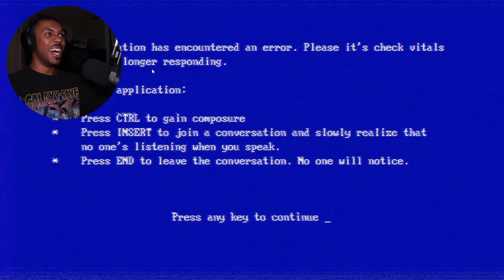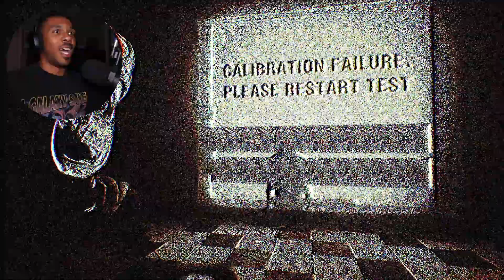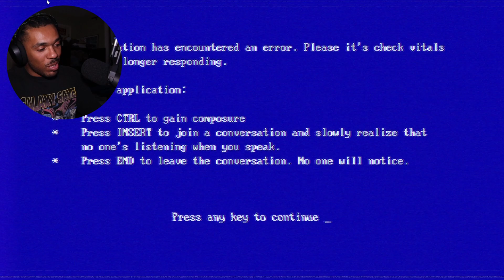This Test Should Be Deleted From The Internet | Silkbub Test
This is a demo for a game called the SilkBub Test its very creepy and unsettling and ask some really deep questions I am really excited for a official full release.